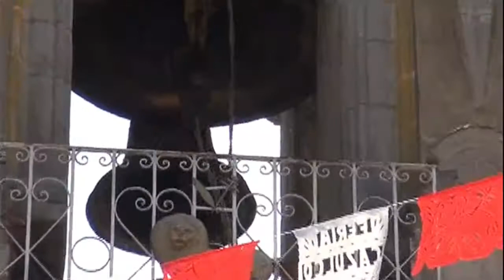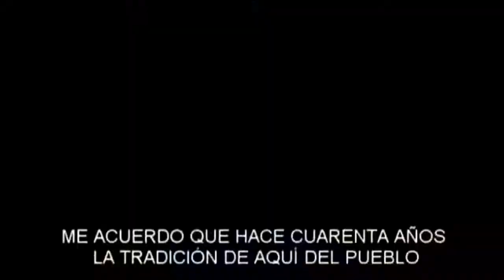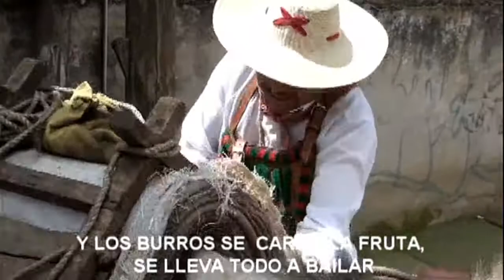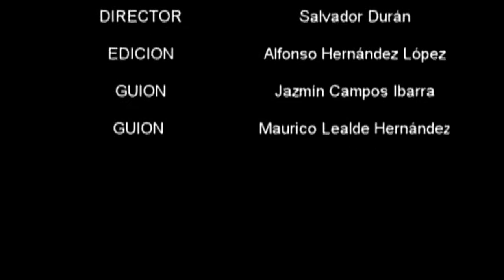Documental. Nei modi (Danza de los arrieros) Narrado en español y otomí del Estado de México.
Instituto Nacional de los Pueblos Indígenas. San Jerónimo Acazulco, Estado de México, México 2013. Producción: Jazmín Campos Ibarra.